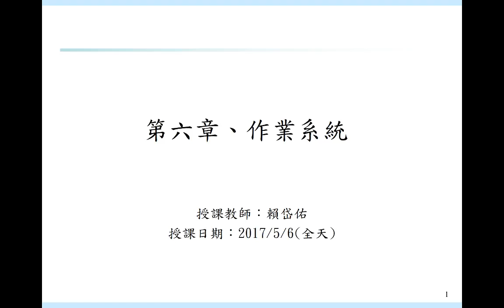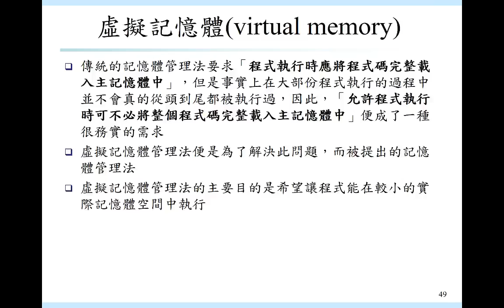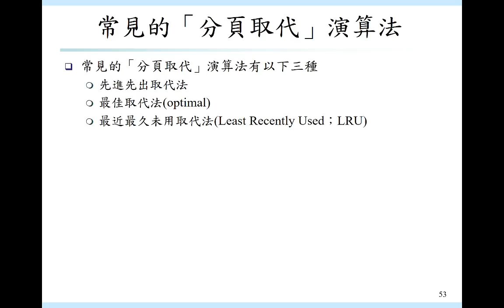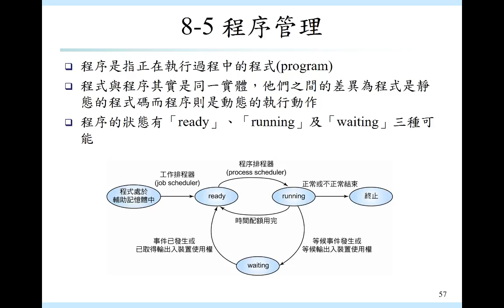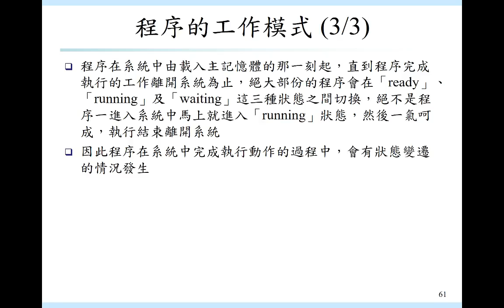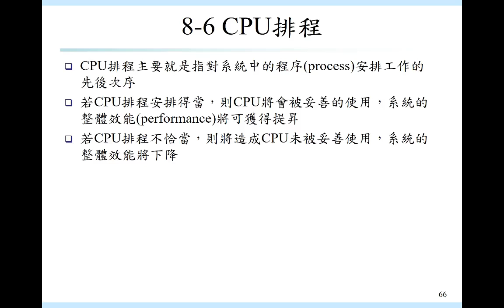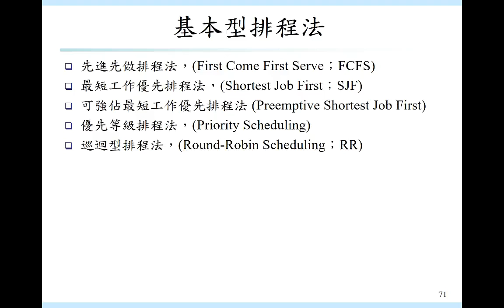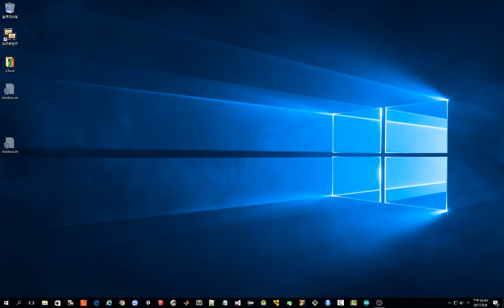20170506 計算機概論下午